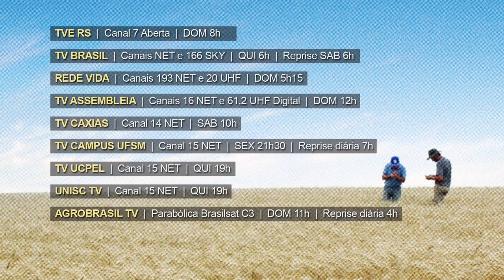Rio Grande Rural Chamada Edição #1104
- Da captura a comercialização: um projeto inédito para a pesca artesanal no Rio Grande do Sul está realizando o monitoramento do bagre.
- Em Bozano, grupo de mulheres destaca a importância das plantas bioativas.
- No município de Casca, agroindústria de farinha de milho garante geração de renda e sucessão familiar.
- O resgate de uma receita tradicional guardada por uma família há quase um século.

Programa #1104